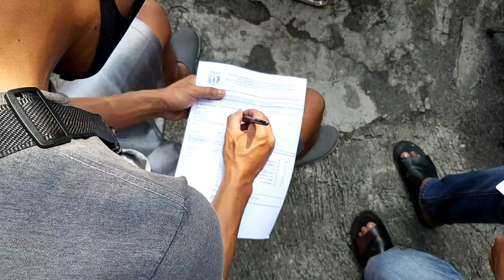ACTIVE CASE FINDING PASAR PLUIS, PALMERAH (17 JUNI 2020)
Pelaksanaan Active Case Finding Puskesmas Kecamatan Palmerah di lakukan di pasar pluis hari Rabu, 17 Juni 2020 sebagai upaya dalam menemukan kasus COVID-19, guna menjangkau testing PCR bagi Masyarakat di wilayah Kecamatan Palmerah.
Tetap disiplin menerapkan protokol kesehatan dalam setiap aktivitas.
Bersama Kita Bisa Melawan Corona.